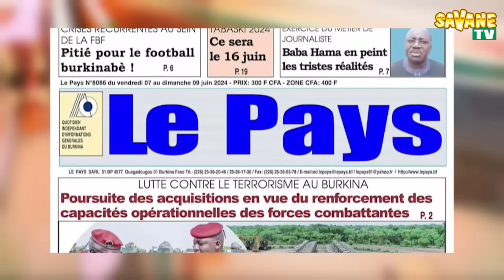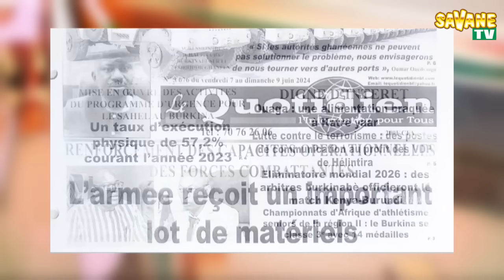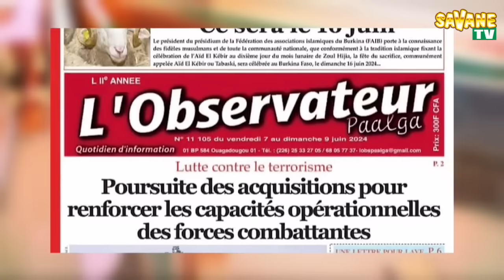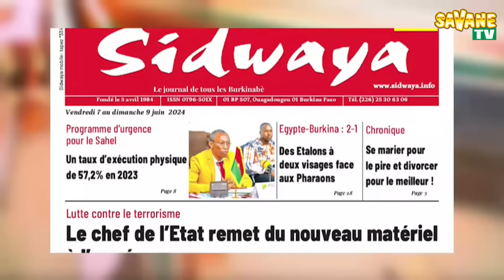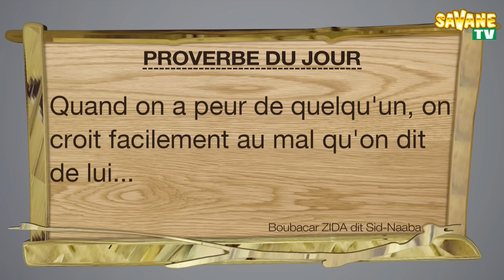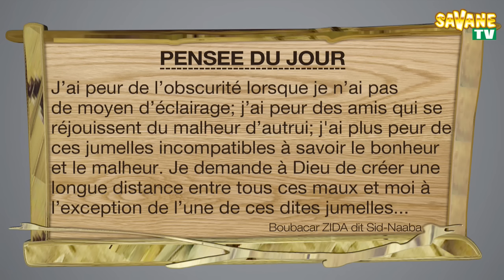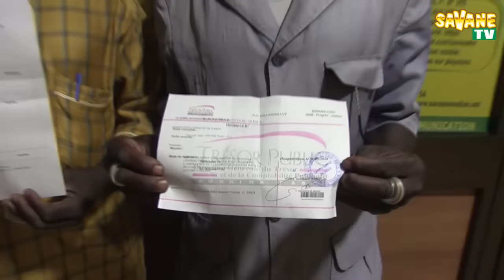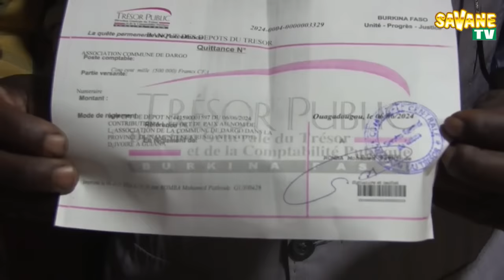Revue de presse en mooré sur Savane Médias DU 07/06/2024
Les chroniqueurs du jour sont :
- Salamata Tapsoba
-Issa Mermoz Sanfo
- et le Consultant Sidnaba Boubakar Zida
Toute l'actualité en temps réel sur la radio des nouvelles idées